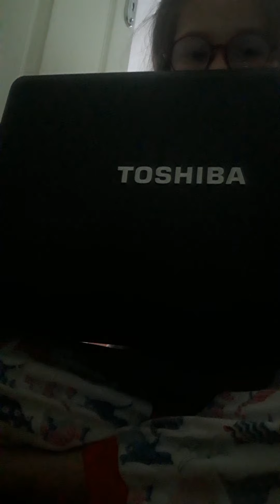Chucky den kaçış adayılmaz2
Cccc